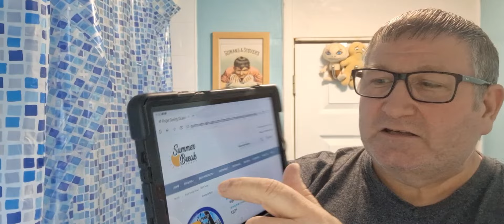Summer Break soaps, Rope Swing: YAQI final cut: Vi-john Blade: YAQI Oceans 28mm Brush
Johnshaves20 for a 20%discount

   the use of affiliate links results in a small commission from the company 100% of this will help finance the channel , the way it works is…you use the link above to take you to the razor company any subsequent purchases made from that window will result in a commission thankyou in advance

where possible, links to items used in today’s shave will be found below